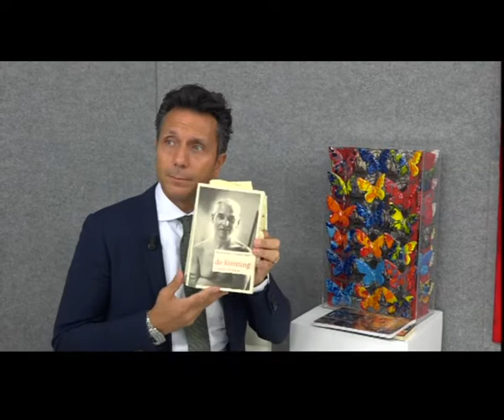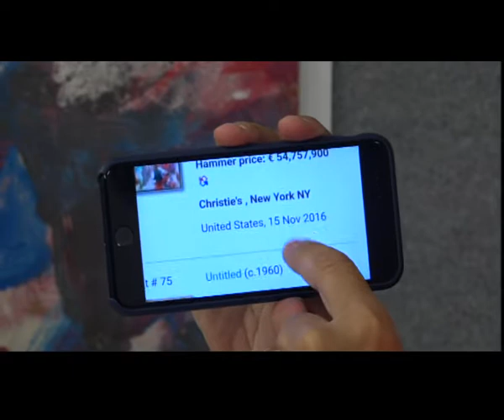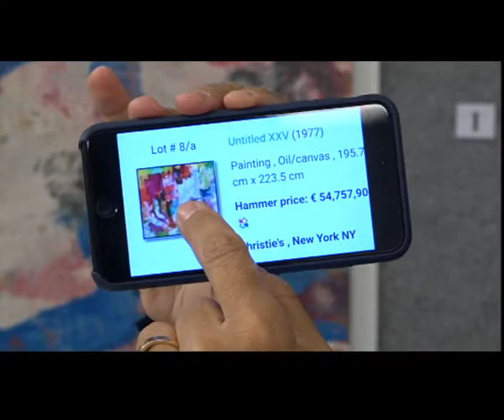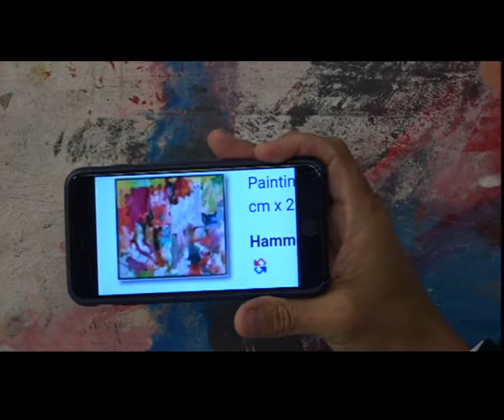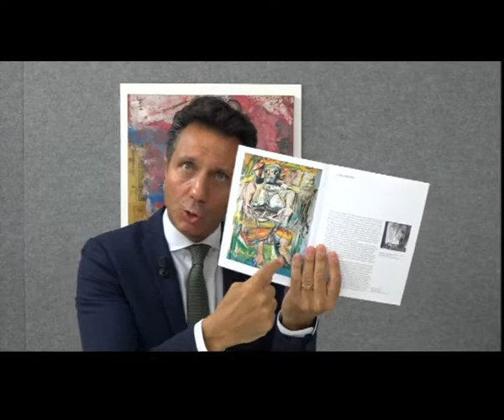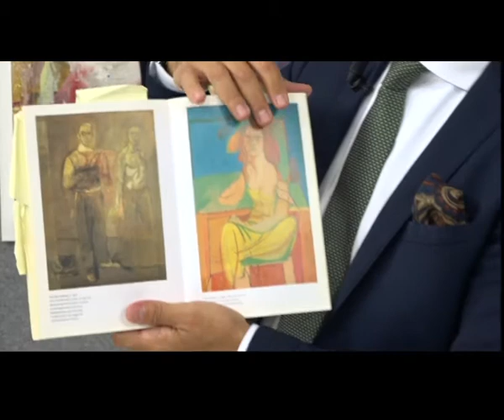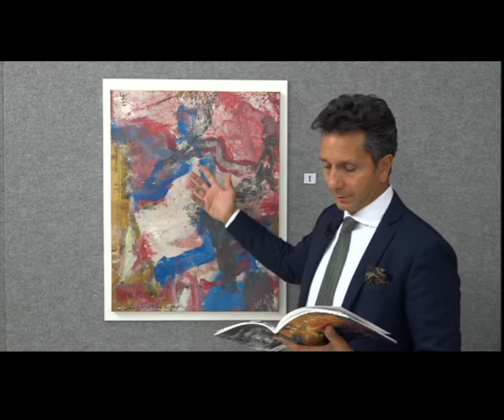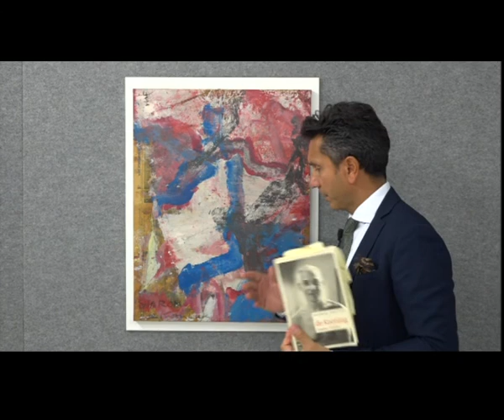Gianluca Gaudio | De Kooning